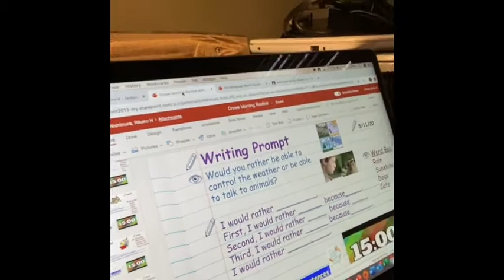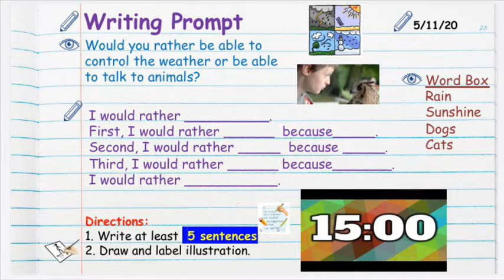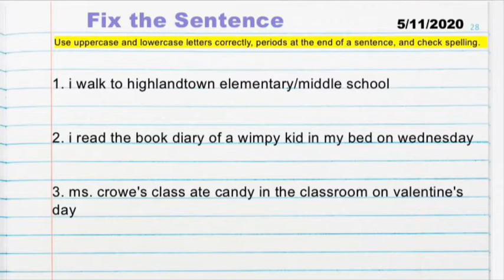ELA Week 6 Day 1